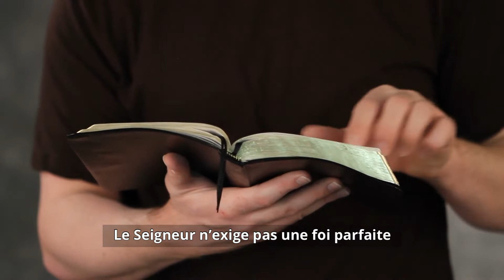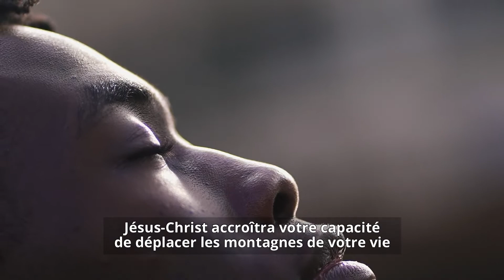Dieu prévaudra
Permettre à Dieu de prévaloir dans notre vie commence par la foi qu’il est disposé à nous guider.